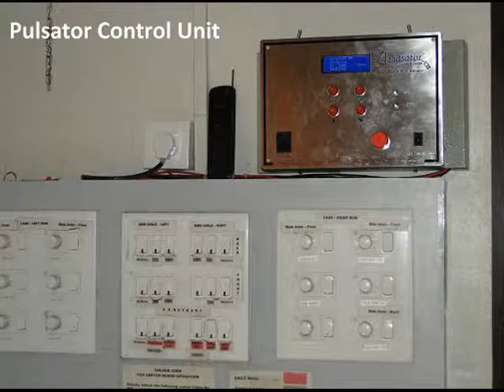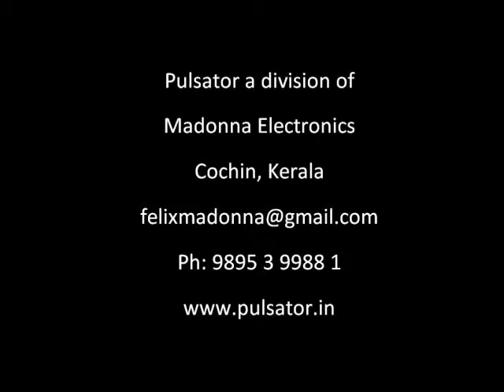Pulsator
Pulsator installed at St. Patrick's church, Pune, Maharashtra